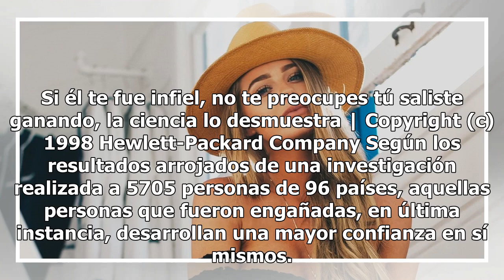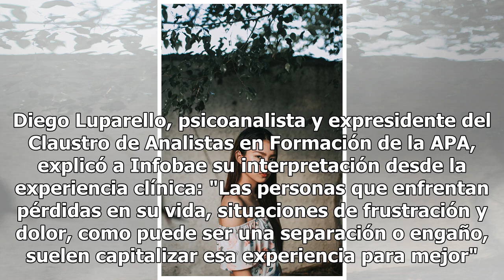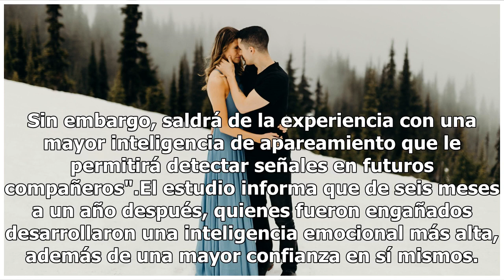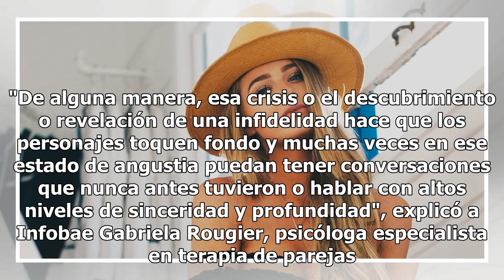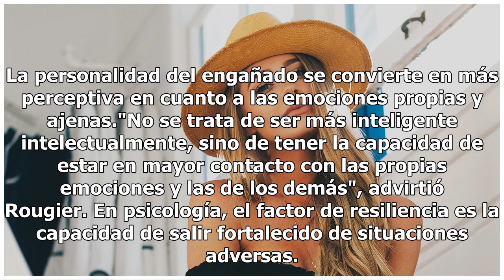Si él te fue infiel, no te preocupes tú saliste ganando, la ciencia lo desmuestra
Si él te fue infiel, no te preocupes tú saliste ganando, la ciencia lo desmuestra | Copyright (c) 1998 Hewlett-Packard Company Según los resultados arrojados de una investigación realizada a 5705 personas de 96 países, aquellas personas que fueron engañadas, en última instancia, desarrollan una mayo...